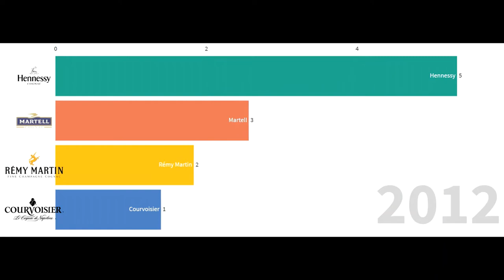Largest cognac brands worldwide by sales volume in million of 9 liter cases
Best selling brands of cognac in the world.